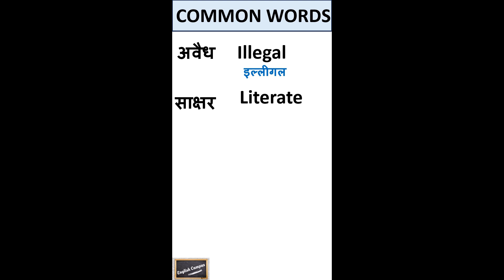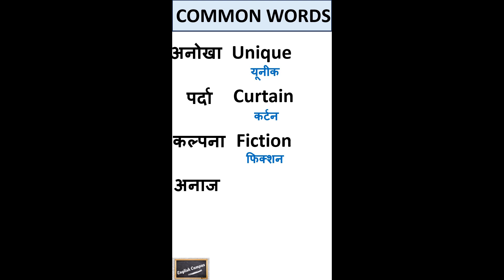Common words | Daily Use English Words | Spoken English